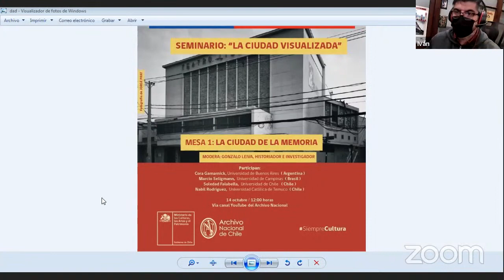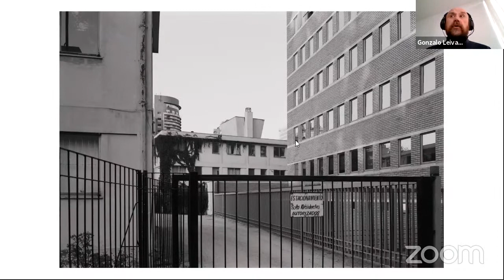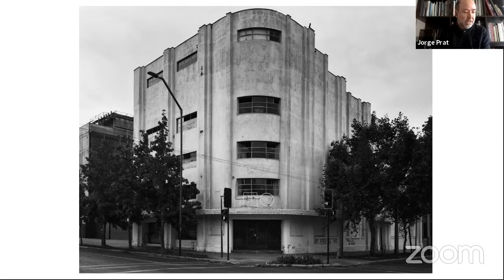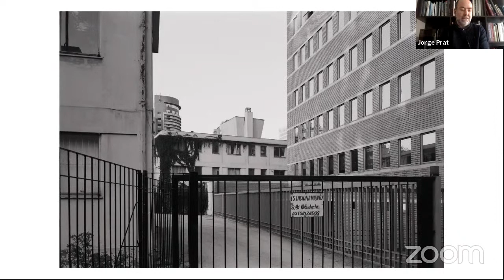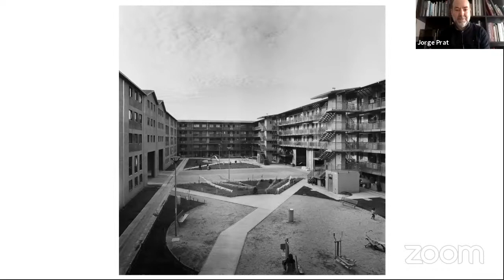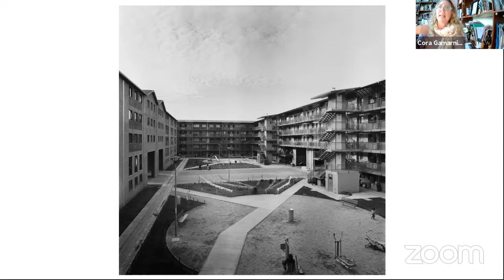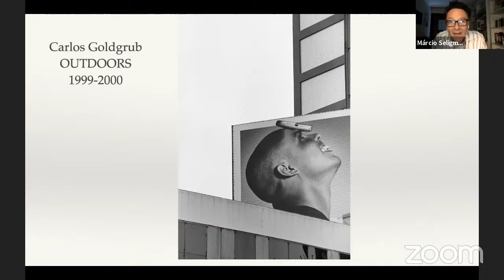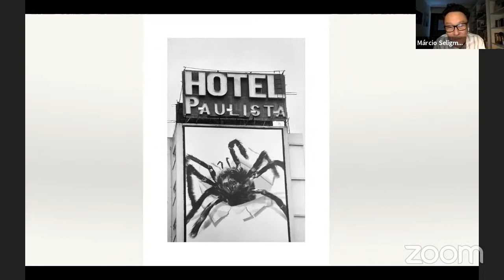Seminario "La ciudad visualizada"